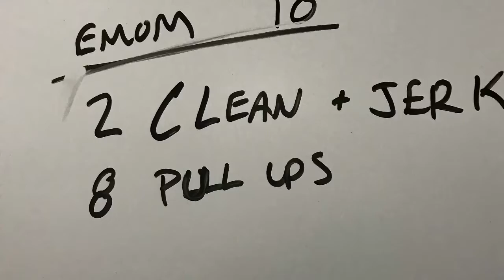My first attempt at a Vlog!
Training, coaching, French toast Thursday, and kicking around the yard with the cutest toddler !